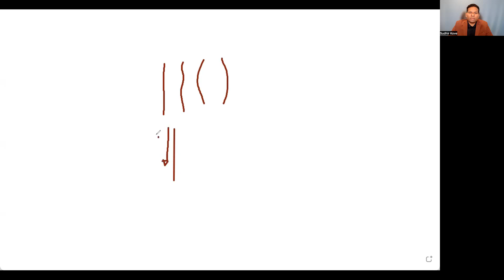5 tips for good signature starting with letter E II Signature Starting with Letter E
5 tips for good signature starting with letter E II Signature Starting with Letter E

We also conduct a course on signature analysis and handwriting analysis.

The signature analyst could identify everything about anyone by observing their signature. We at Sudhir Kove's Life Transformation Academy designed a particular course on Signature Analysis. It is a specialized stream of handwriting analysis. Signature analysts apply this skill to examine a person's attributes, capabilities, behavior, & inabilities.

Signature analyst Mr. Sudhir Kove offers a Signature Analysis Course for those who want to learn everything about signature and their surprising impacts. This course enables you to become a professional signature analyst.

A signature Analysis course can opt by any counselor, coach, psychologist, trainer, teacher, therapist, and others. Experienced signature analyst Mr. Sudhir Kove trains you about the anatomy of signature and helps you to become an independent professional signature analyst.

Learn to make sound signatures. Mr. Sudhir Kove is a self-built entrepreneur and the first to introduce 'Wristwatch Analysis and Therapy' & 'Scientific Logo Designing' to the world. Mr. Sudhir Kove is the founder of Sudhir Kove Life Transformation Academy and is recognized as 'The Logo Guru.'

Sudhir Kove Life Transformation Academy started its journey as a proprietary firm in 2018 from Pune, Maharashtra. Our creative, passionate graphology expert Mr. Sudhir Kove has started this academy to provide one-stop solutions for numerology, graphology, astrology, and wristwatch therapy. His vision is to make people aware of all these essential skills and sciences through training, courses, consultations, and remedial solutions.

He has a simple vision of popularizing graphology and other streams such as handwriting, signature, drawing, wristwatch therapy, astrology, numero-graph analysis, and scientific logo designing. He has done an in-depth study of graphology and related branches.

Like the DNA of a human being, the handwriting of two people is never similar. Writing speaks your story, and extracting hidden meaning from paper is the core skill of a Handwriting Analyst or Graphologist. Hence, Sudhir Kove Life Transformation Academy has designed the Best Handwriting analysis Course in India to gauge whether a person's traits are growth-oriented.

At Sudhir Kove Life Transformation Academy, our expert graphologist Mr. Sudhir Kove offers in-depth knowledge & professional training in Handwriting Analysis. We guarantee that by observing handwriting from a distance, you will be able to identify and interpret an individual's personality traits.

We not only train our trainee participants but also offer solutions & remedies to eliminate challenges. It is open to all interested in handwriting analysis, including students, teachers, psychologists, Human resource professionals, psychologists, trainers, and recruiters. Those who want to improve their personal and professional lives can enroll in a handwriting analysis course.

Signature analyst Mr. Sudhir Kove offers a Signature Analysis Course for those who want to learn about signature and their surprising impacts. This course enables you to become a professional signature analyst.